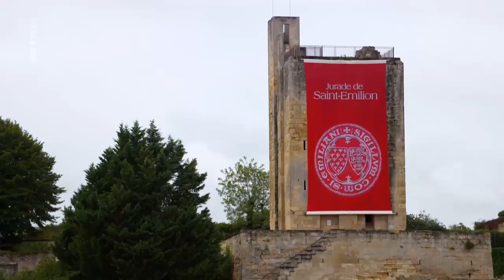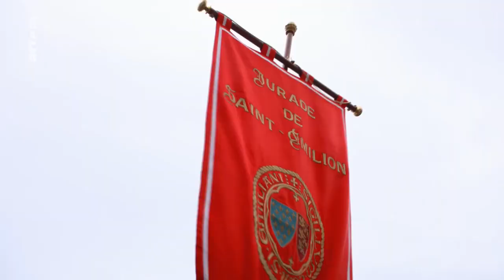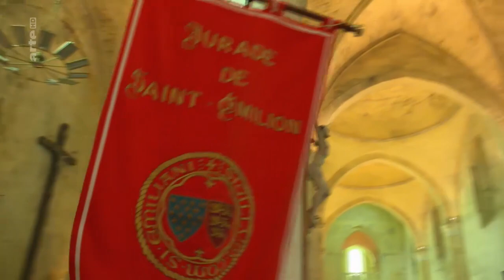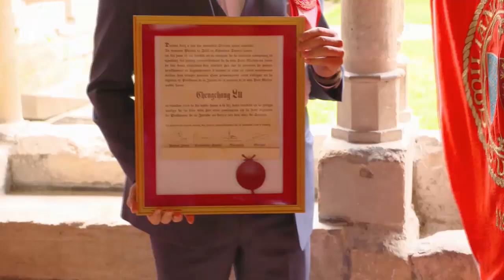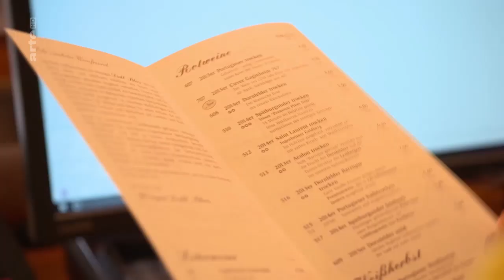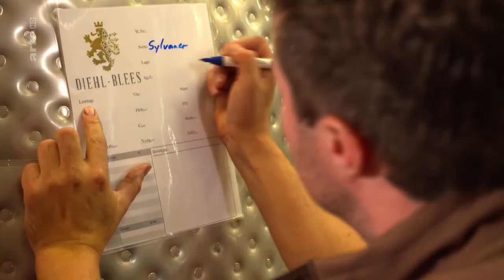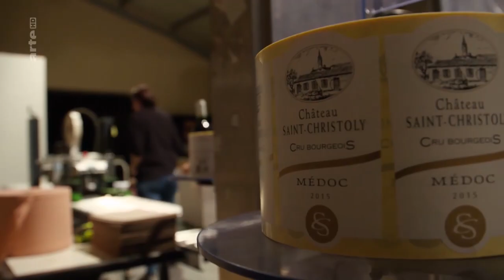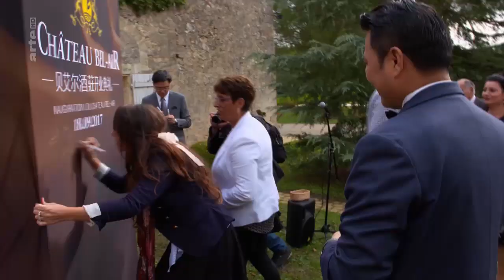Reportage ARTE - Regards Sous Pavillon chinois - Li Lijuan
Main basse sur le vignoble Bordelais 2017